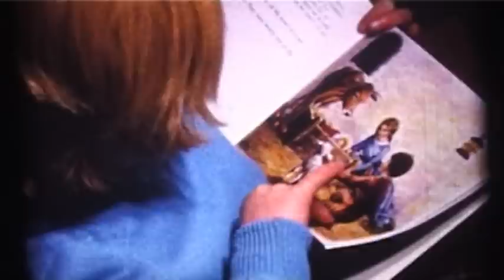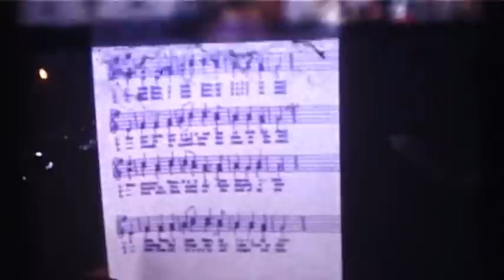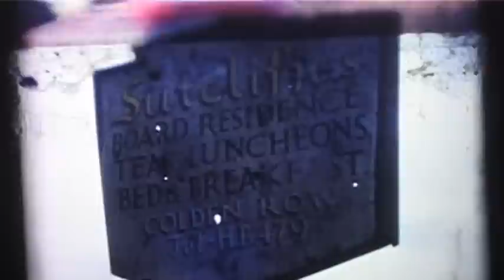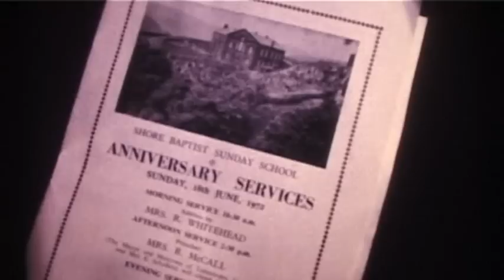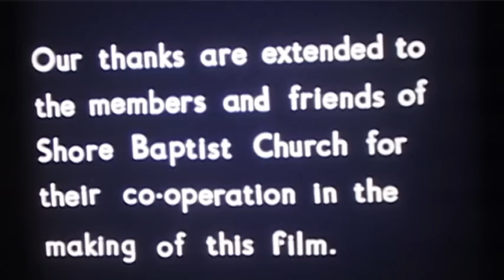The Baptist Church Shore ( A Church Year at Shore 1971 - 1972 )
Over looking the West Yorkshire Town of Todmorden stands this now disused Baptist Church at Shore . Founded in the Year 1777  was used by Farmers and hand weavers living on the hill tops, in later days served the people of Todmorden and other surrounding districts. This film is the only record of this church and covers the activities of the year 1971 to 1972. The Church itself could no longer be used due to dry rot so the adjoining sunday school had to be used for all these activities.